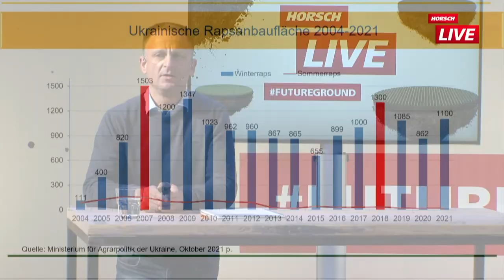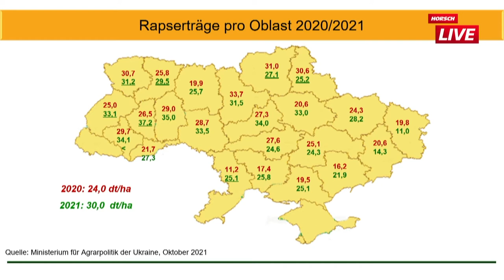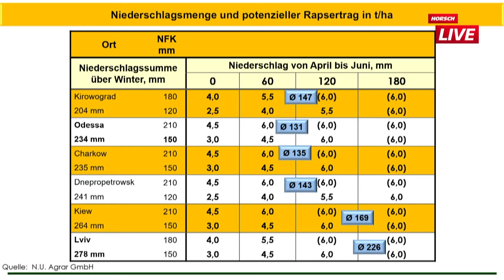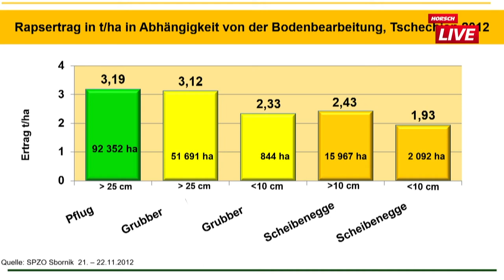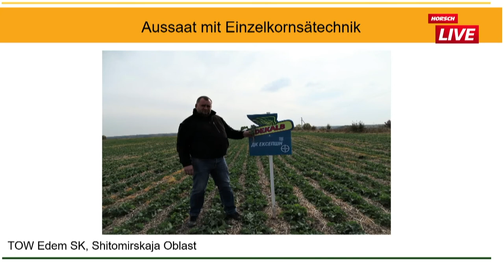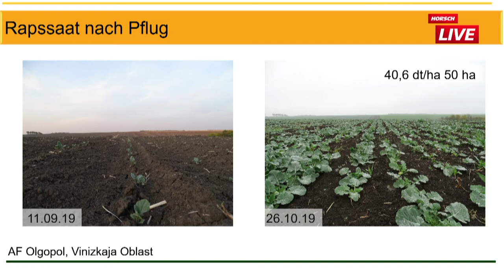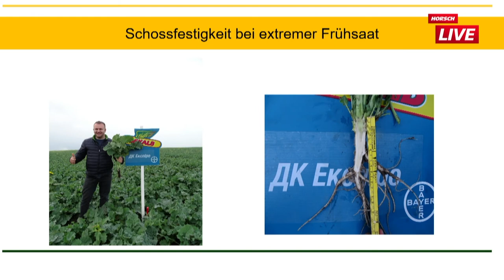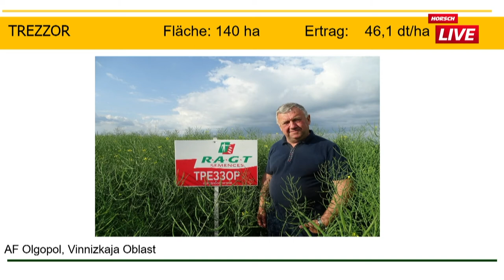Рапс как самая распространенная культура. Стратегии выращивания рапса в Восточной Европе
Олаф Гауе

Консультант по вопросам выращивания рапса

Выращивание рапса все больше мигрирует на Восток. Как выращивают рапс ввиду сложившихся условий.